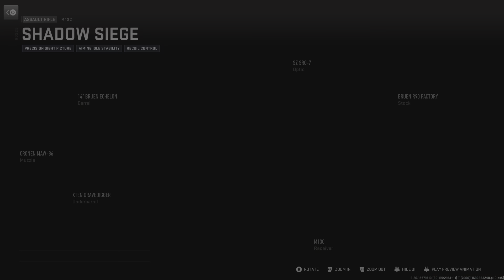MW3 Pre Order Bonus Content&Shadow Siege Event Live Now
New Vault Edition for MW3 Pricing,Pre Order Bonus Skins&More